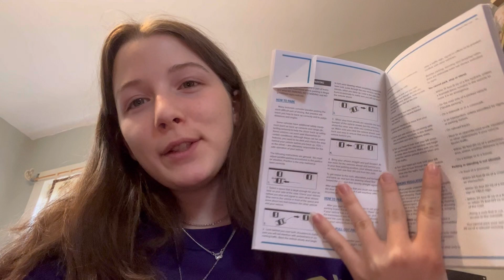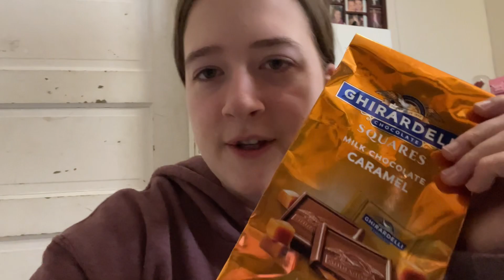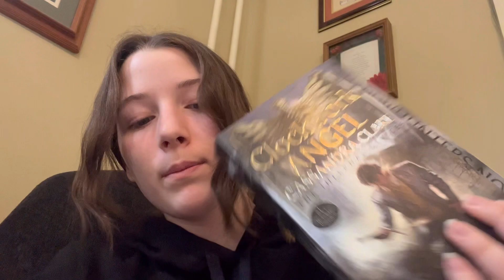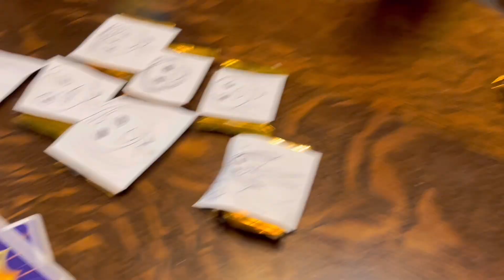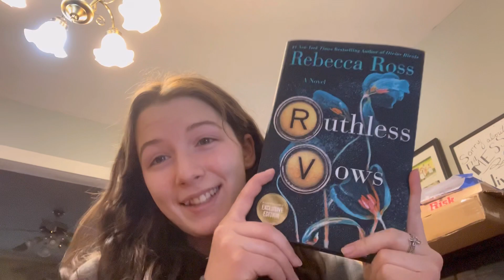Waverlys Birthday! | Vlog - Allegra & Waverly